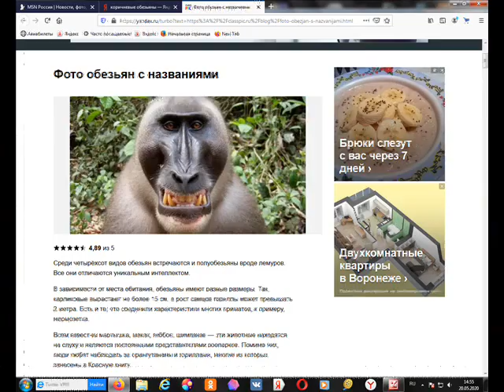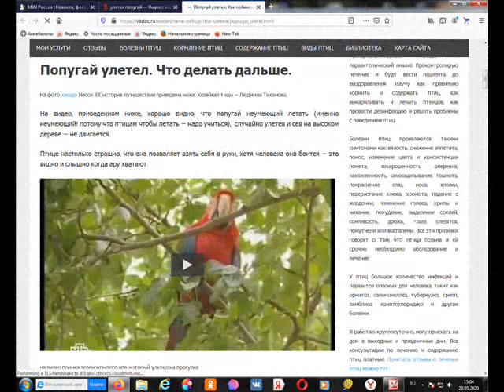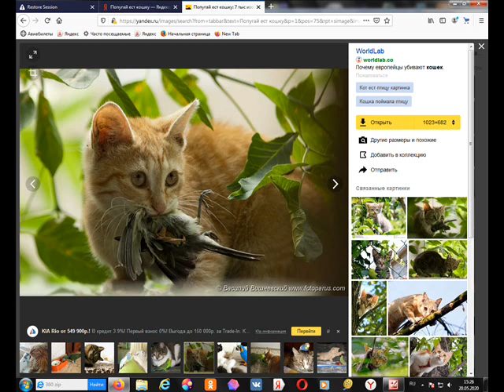Вот беда,улетел попугай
Берегите попугая-это птичка дорогая.